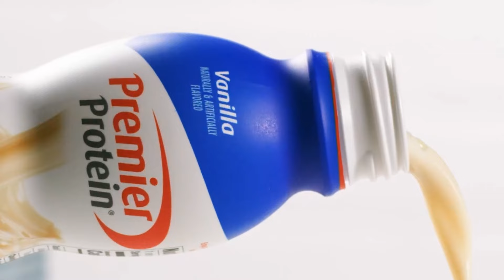Get more from your day with Premier Protein Shake: taste the difference!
Discover the Power of Premier Protein Shake!

Looking for a delicious and nutritious way to fuel your day? Premier Protein Shake is packed with 30g of protein, essential vitamins, and only 1g of sugar per serving.

Perfect for post-workout recovery or as a meal replacement, it helps you stay energized and satisfied. Try it today and experience the difference!